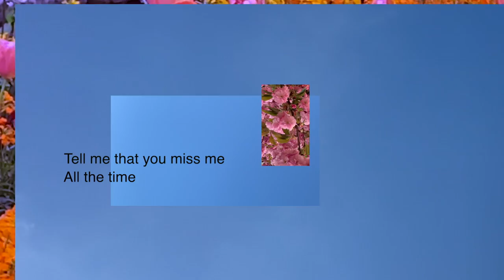Motorcade - Peggy Sue (OFFICIAL VIDEO)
"Motorcade" from Vices out Feb 21.

Video by: Catherine Repko
Images by: Catherine Repko, Zora Kuettner, Katy Young

I ONLY WANT // TO SEE YOU FROM // ACROSS THE ROOM
// YOU ALWAYS LOOK // LOOK SO GOOD // FROM FAR AWAY